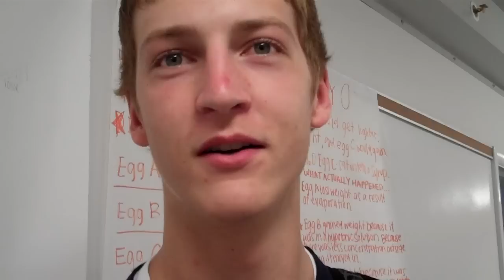KID STAPLES HIS ARM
I will be making some videos with my friends Ben and Sam... check out their channel